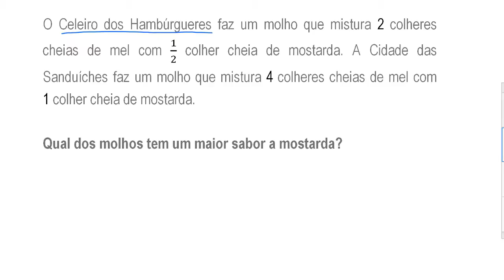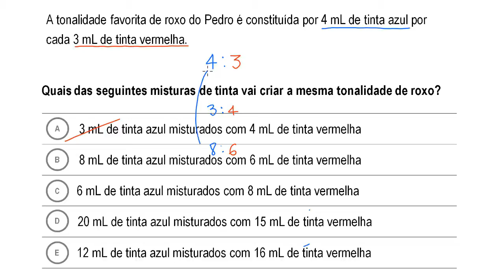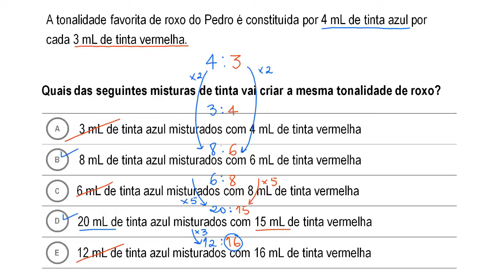Compreender as “razões” equivalentes - Khan Academy em português (5º ano)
Vídeo original: Understanding equivalent ratios